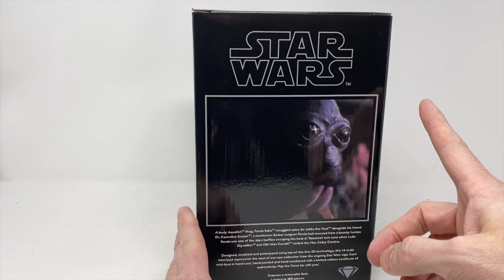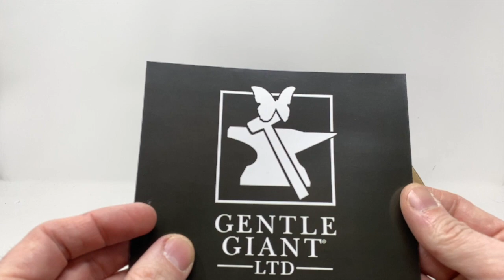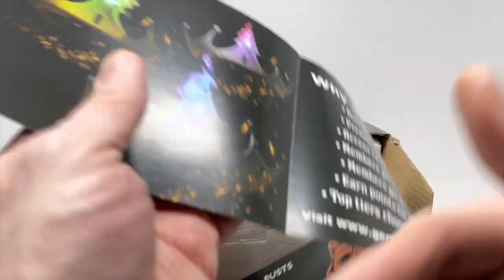2019 Premiere Guild Gift Ponda Baba Mini Bust Unboxing Review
Upon requesting a new Gentle Giant Ltd. Star Wars mini bust for review (Tessek), I was asked if I would be interested in reviewing the 2019 Premiere Guild Gift Ponda Baba Mini Bust. My quick answer, hell yes. Yes, he does come with two different appendages. Enjoy!

Official Product Description: Gentle Giant Limited - Star Wars Ponda Baba 1:6 scale mini-bust - Premier Guild 2019. Ponda Baba is a burly Aqualish thug, smuggled spice from Jabba the Hutt alongside his friend Dr. Cornelius Evazan, a murderous former surgeon Ponda has rescued from a bounty hunter. Ponda was on e of the alien barflies escaping the heat of Tattooine twin suns when Luke Skywalker and Obi-Wan Kenobi visited the Mos Eisley Cantina. Designed, modeled and prototype using top-of-the-line 3D technology, this 1:6 scale mini-bust represents the next of our new collection from the ongoing Star Wars saga. Each mini-bust is hand-cast, hand-painted and hand-numbered with a limited-edition certificate of authenticity. Limited to only 500 pieces.